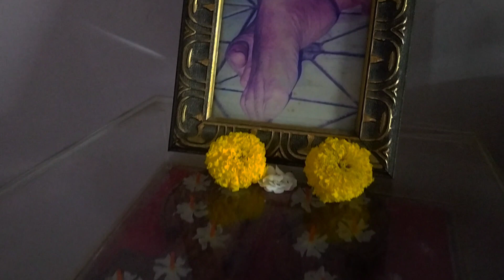Kirtan in Mahavan Mayapur Dham